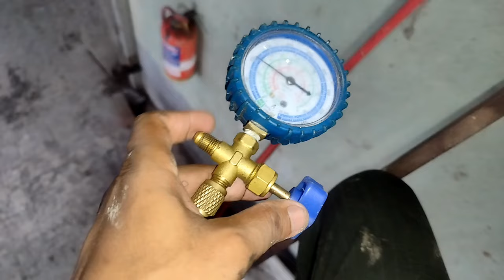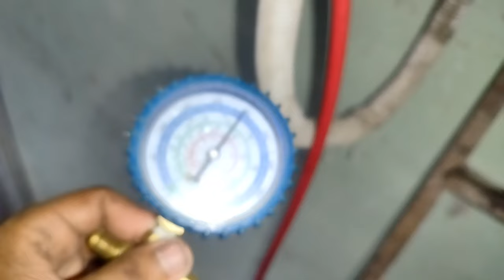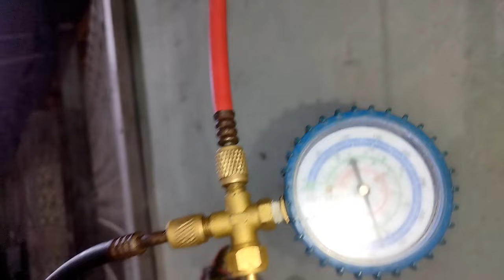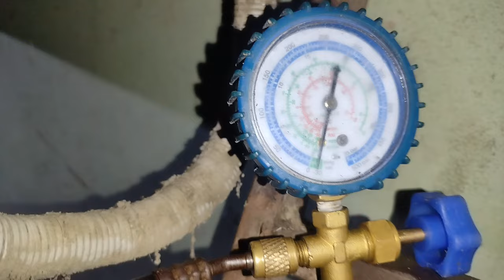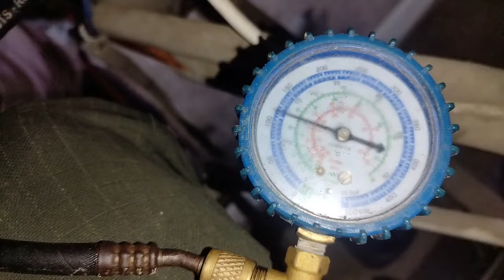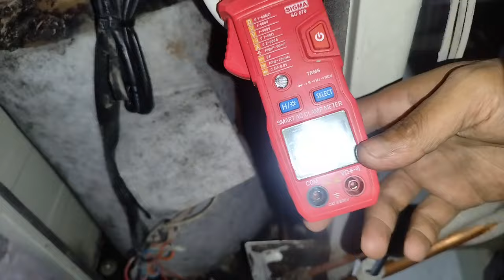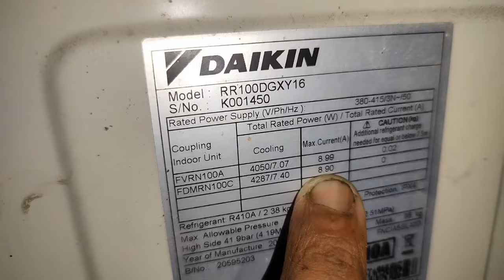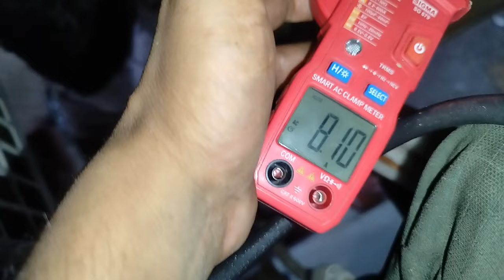Daikin HVAC Nitrogen Pressure Hold Ultimate Guide to R410 Gas Charging || Jahir Technical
Daikin ductabalR410 Gas charging
Daikin ductabal Ac
ductabal ac gas leak

This vidio daikin ductabal ac gas leak check karnai liya nitrogen pressure hold karkay leak check and daikin ductabal ac mai R410 gas charging karnai ka tari ka

Others channel